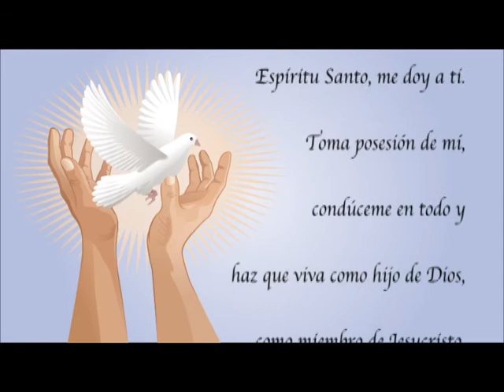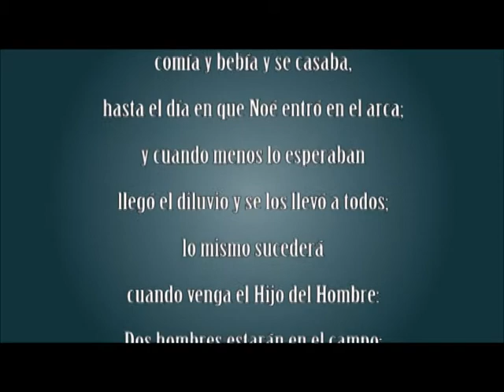Lectio Dominical- 1er. Domingo de Adviento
Primer Domingo de Adviento - Ciclo A
Reflexión P. Álvaro Duarte
Sacerdote Eudista
Provincia Minuto de Dios

Cámara:         Miguel Ángel Chávez
Edición :         Martha Ligia Jiménez Tilaguy
Producción:    UNIMINUTO Virtual y a Distancia - 2013
Realización:   CJM Comunicaciones